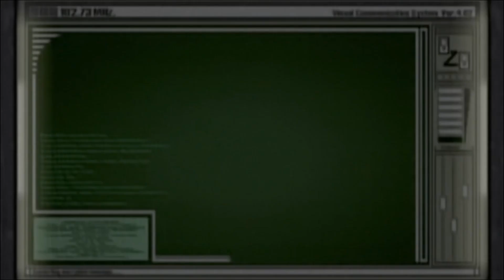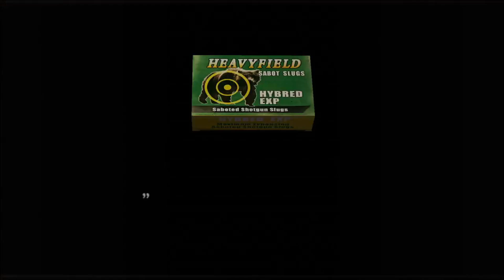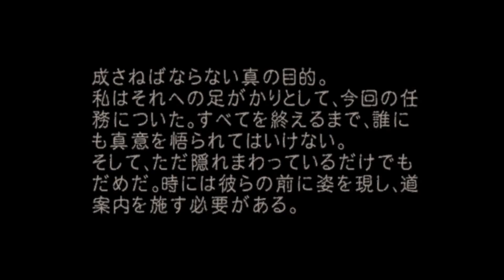エイダ編やるよ「バイオハザード4 the another order」その1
PS4「バイオハザード4 the another order」を初見プレイ。

▼バイオハザードシリーズのリスト一覧